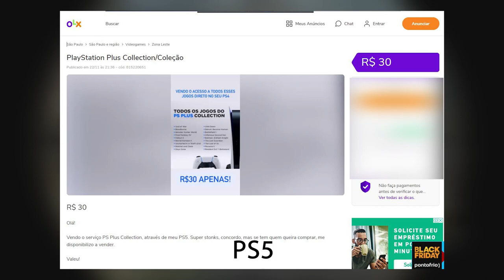🚧CUIDADO! VOCÊ PODE BANIR SEU PS5, PS4 OU SUA CONTA PSN SEM SABER!🚧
Fala Player, blz? Estão ocorrendo alguns banimentos do PS5 e PS4, muita gente nem sabe e pode estar cometendo uma infração, saiba mais!

▶TITULO 🚧CUIDADO! VOCÊ PODE BANIR SEU PS5, PS4 OU SUA CONTA PSN SEM SABER!🚧

Um dos principais benefícios do PlayStation Plus é o acesso a uma série de jogos do PlayStation 4 acessíveis aos jogadores gratuitamente, desde que assinem a PS Plus, se quiser saber mais sobre o plano Ps Plus collection, inclusive quais são os jogos disponíveis, eu fiz um vídeo bem explicativo sobre ele, que está aqui no card. Ban.
O ponto é, embora sejam todos jogos do PlayStation 4, eles só podem ser adquiridos / liberados para sua biblioteca através do PlayStation 5. Depois de liberar os jogos no PlayStation 5, eles podem ser jogados nesta sua mesma conta só que agora no PlayStation 4, como mágica, aí que está o problema.
Alguns donos de PS5 estão “Emprestando” seu PS5 para baixar estes jogos em outras contas de pessoas que possuem o PS4 e ainda não possuem o PS5.
A galera está cobrando em torno de R$5,00 para liberar um jogo ou R$30,00 reais para ativar todos os 20 jogos, se der uma olhada no OLX não é dificil de encontrar alguém vendendo este serviço.
E qual é o perigo, na realidade o Risco. Se você tem um PS4 e “Pediu Emprestado” um PS5 para liberar estes jogos, você pode ser banido por 2 meses.
Agora, o golpe mais duro é para quem “Emprestou” o PS5, a conta que possui a PS Plus no
PS5 vai ser BANIDA em definitivo, perdendo tudo o que foi comprado e conquistado nesta conta.
Então você que tem um PS5 e tem algum amigo pedindo para fazer este procedimento, saiba dos riscos;
Já estão acontecendo banimentos em massa na Asia.
Você corre o risco de seu PS5 também for banido, então todo o cuidado é pocuo.

---MEU SETUP---
NoteBook Acer Nitro
16GB Ram DDR4